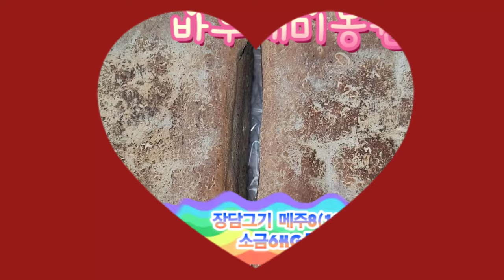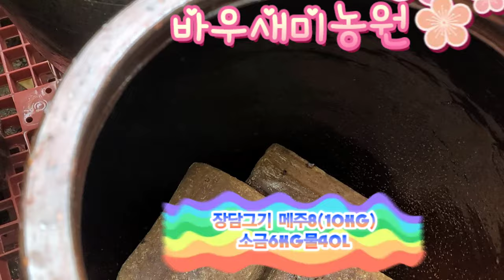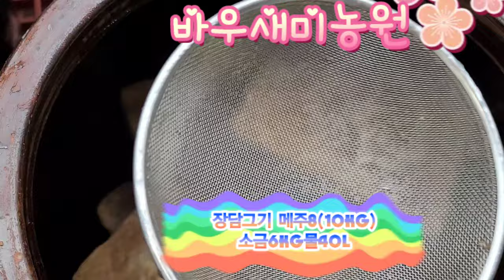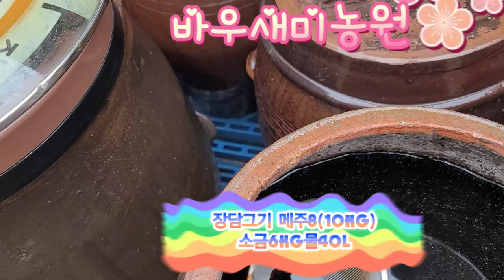정월장담그기 장담그기 바우새미농원 씨간장 40년전통장담그기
40년전통
해마다 담그는
전통장 담그기
메주8덩어리
물:40L
소금:소형바가지 6번
달걀1개 띄어서
500원동전 만 하게
달걀이
떠오르면
소금물 적당~!♡
숯
고추
대추
마무리 한다
3월장은
50일 후에
된장
간장
가르기~
장 담그기
메주8덩어리
(메주콩2말)
물:50L
소금:소형바가지 6번(6kg)
500원동전 만하게
달걀이
떠오르면
소금물 적당~!🌺
참숯
홍고추
대추
마무리 한다
1월장은
70일 후에
된장
간장
가르기~하면 되고
2월장은
60일후에 가르면 됨니다
장 담그기 간단함니다